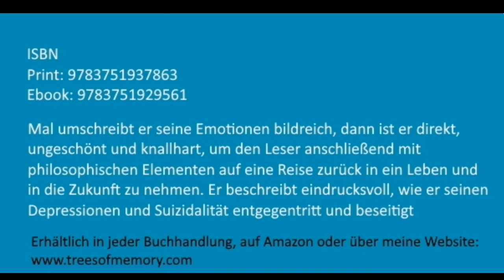Tag 255, 1.7.2020, kein Fortkommen / Langstreckenwandern um die Welt mit Depressionen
Ich suche 1000 Menschen für das Projekt 12x12, die damit helfen ein Zeichen für das Leben zu setzten.

Seit Ostern 2018 laufe ich durch Deutschland / um die Welt und pflanze Bäume der Erinnerung für Suizidopfer. Damit möchte ich nit nur Menschen gedenken, sondern die Aufmerksamkeit auf Depressionen, Suizidlaität und deren Therapiemöglichkeiten lenken. Ein Lauf für das Leben, um Mut und Hoffnung zu machen.

Der Verein TREES of MEMORY e.V. hilft Hinterbliebenen nach einen Suizid mit Paten als Erste Anlaufstellen, die helfen, durch die schlimmste Zeit zu kommen und die Menschen auf ihrem weiteren Weg unterstützen. Zudem werden Vorträge für Schulen, Polizisten, Ersthelfer usw. angeboten, die das Thema als solchen von der Seite der Betroffenen beleuchten. An Schulen wollen wir Suizidprävention durch Aufklärung betreiben. Schreiben Sie uns an, wenn Sie Interesse haben.